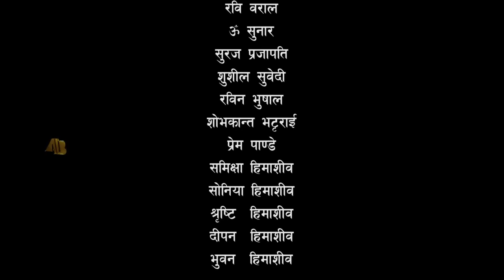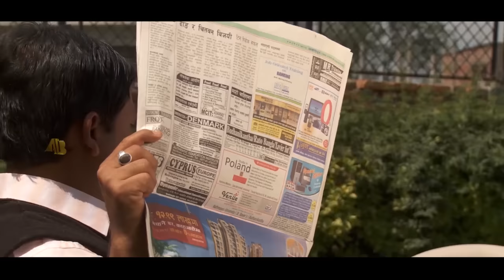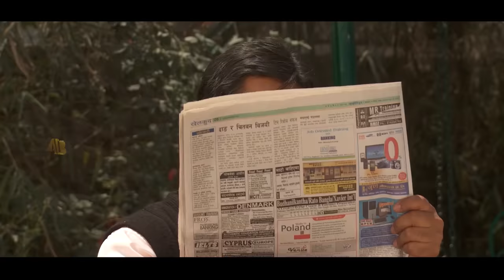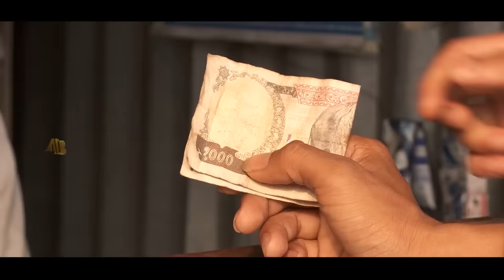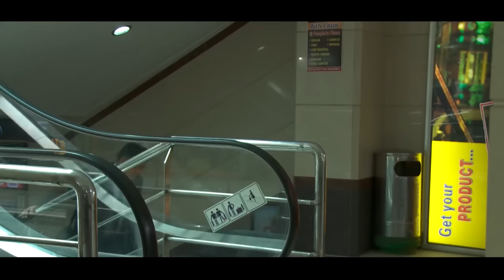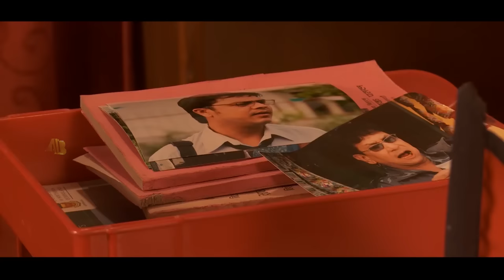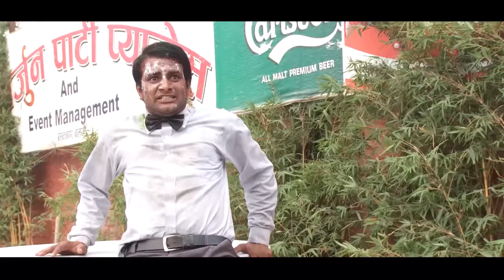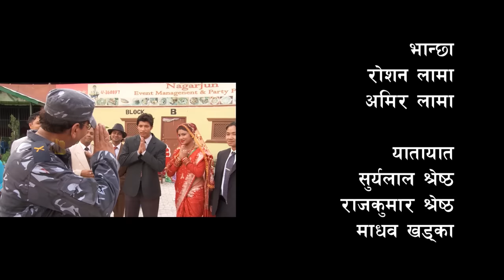Namaste "नमस्ते" - Nepali Full Movie 2023 | Dilip Rayamajhi, Kiran KC, Kalpana Shahi | Bijay Basnet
Tirtajhakat Vision Pvt. Ltd. Present's
Nepali Movie Namaste

Cast  - Dilip Raimajhi/Kiran KC/Soniya KC/Shusil Pokharel/Gopal Dhakal Chande/Rajib Himashib/Santosh Tamang/Ranjita Lama/Apekchha Adhikari/Raju Aryal Rohit Karki/Ambar Oli/Ritu Bhandari
Guest Artist – Kalpana Shahi
Mack up – Prem Bhujel/Raj Kumar Bhujel
Hair Dresser – Rupa Tamang
Dresser – Narayan Basnet
Lyric – Promod Dunggana/Ajaya Basnet/Gyan Kumar Chapagai/Dinesh Raj Sharma
Singer – Ralesh Payal Rai/Thupten Bhutiya/Manisha Pokharel/Mina Sing
Post Production – Audio Visual Ingles Solusotion Pvt. Ltd. KTM
Ass. Dance Director – Sagar Lama
Ass. DOP – Birendra Prasad Bhatta
Ass. Director – Sudip Kuwar
Chef Ass. Director – Hari Silwal
Back Ground Music – DJ LX
Dance Director – Kritika
Fight Director – Astha Maharjan
Editing – Shiva Puri/Kiran Giri
DOP – Lokchandra Thapa
Exertive Producer – Rajesh Himashib
Producer – Gyan Kumar Chapagai
Writer/Director – Bijay Bikaram Basnet